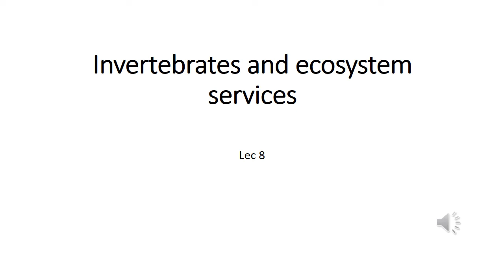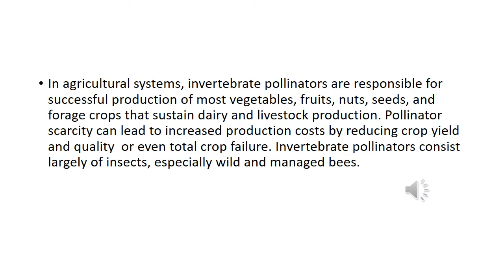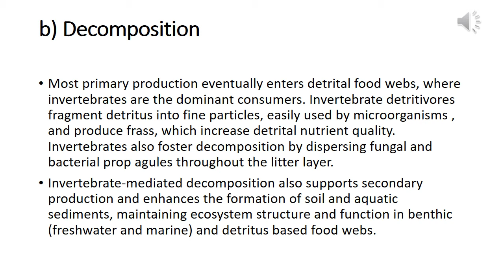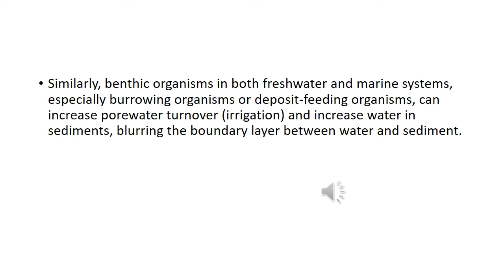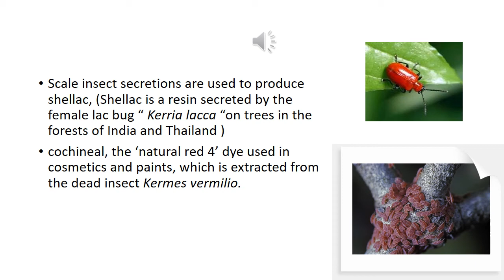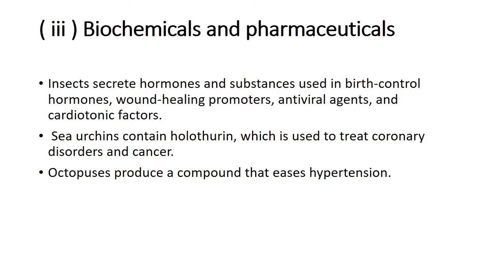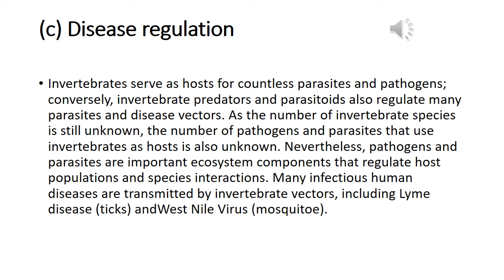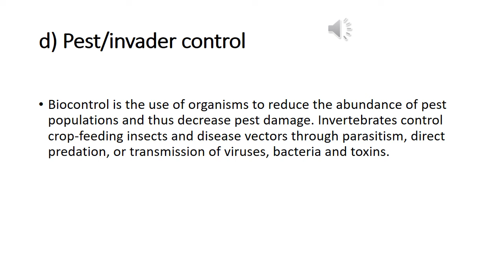Lec 8: Invertebrates and ecosystem services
المحاضرة الثامنه
ضمن سلسة محاضرات موضوعات متقدمة في اللافقاريات
الموجهه الى طلبة الدراسات العليا-ماجستير
فرع الحيوان-قسم علوم الحياة-كلية العلوم- جامعة بغداد
د.حارث سعيد الورد